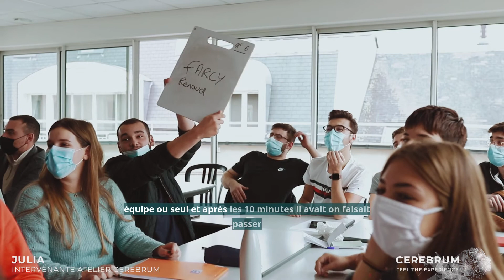Julia - CEREBRUM - Campus Saint Marc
Devenez confortable dans l'inconfort. Participez à l'expérience Cerebrum 🧠

Au programme : Introduction aux neurosciences, travail du pitch, initiation à la négociation, découverte des stratégies de mémorisation et immersion dans la glace 🥶.
Un dépassement de soi en équipe où cohésion de groupe, réactivité et optimisations cérébrales sont indispensables !

Nous avons animé une session en octobre au Campus Saint Marc et ils ont été bluffants ! Et vous, oserez-vous relever le défi ?

Si vous souhaitez organiser cette expérience dans votre établissement ou votre entreprise, contactez-nous